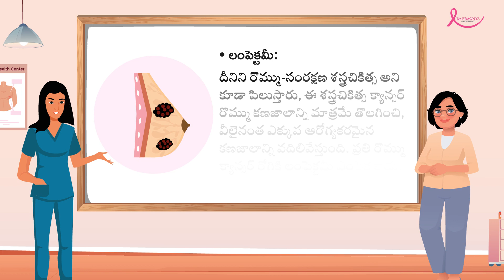What are the different options for breast cancer surgery?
రొమ్ము క్యాన్సర్‌కు శస్త్రచికిత్స అత్యంత సాధారణ చికిత్స. అందులో ఈ విధానాలు కలిగి ఉండవచ్చు:
1. మాస్టెక్టమీ
2. లంపెక్టమీ
3. సెంటినెల్ నోడ్ బయాప్సీ
4. ఆంకోప్లాస్టిక్ మరియు రొమ్ము పునర్నిర్మాణ శస్త్రచికిత్స